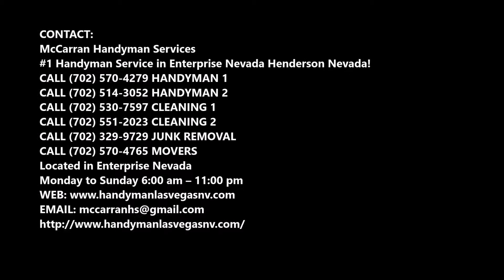Sidewalk Contractor Sidewalk Repair Services in Enterprise Nevada | McCarran Handyman Services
Leading Sidewalk Contractor Sidewalk Repair Services and cost in Enterprise Nevada | McCarran Handyman Services

Sidewalk contractor near me Enterprise: Are you searching for sidewalk contractor service in Enterprise Nevada? With McCarran Handyman Services you can make you sidewalk ways an attractive one. Our workers are the best sidewalk contractor and our belief in providing the excellent quality of services keep a step ahead of our competitors. Best sidewalk contractor service of Enterprise Nevada! Free estimates.

SIDEWALK CONTRACTOR

Whether you are concreting your driveway or walkway, our experienced and professional sidewalk contractor team will meet and exceed your expectations. We offer the products and services needed for a perfect result. A sloppy concrete job can significantly reduce your property value, so allow our team to work on your driveway, sidewalk or pathway. Our concrete comes from an independent concrete batching plant and we also use packaged products of high quality.

Our team at McCarran Handyman Services will bring our ready-mix concrete to your property to get the job done. From driveways to sidewalks, the material can be used to fortify your surfaces. To reinforce your concrete, we can even install fiber mesh underneath to make your surface have better tension and strength.

Our concrete mix is available in a range of strengths:
• 20 MPa
• 25 MPa
• 32 MPa
• 40 MPa
• 50 MPa

We specialize in delivering concrete sidewalk solutions to the residential, commercial, industrial and civil sectors throughout Enterprise Nevada and no job is too big or too small.

We've built our reputation based on quality workmanship, efficient service and value for money. We're looking forward to extending to you the same quality results we've become known for throughout the industry.

MCCARRAN HANDYMAN SERVICES OFFERS THE FOLLOWING SIDEWALK CONTRACTOR SERVICE FOR OUR VALUED CUSTOMERS

● Our technical expertise and commitment to quality ensure that your job will be done on time and within your budget. By using only the most reliable and reputable concreting supplies, we are confident that your concrete will look pristine and make your property more functional.

BEST SIDEWALK CONTRACTOR COMPANY OF ENTERPRISE NEVADA

McCarran Handyman Services
#1 Handyman Service in Enterprise Henderson Nevada!
Located in Enterprise Nevada
Monday to Sunday 6:00 am – 11:00 pm